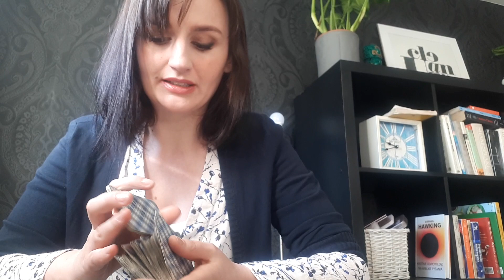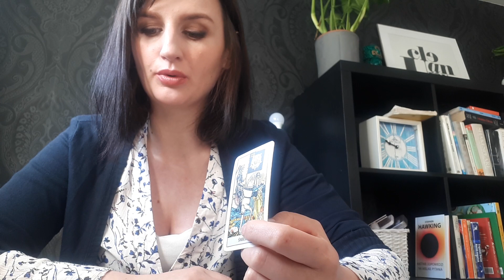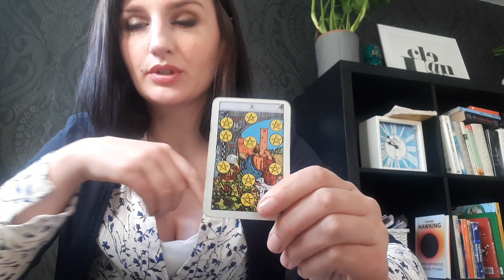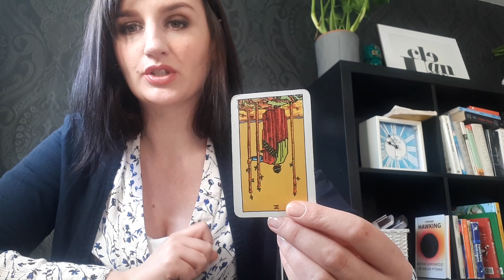Horoskop Tarot dla Ryb Marzec 2020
Pusta Poczekalnia